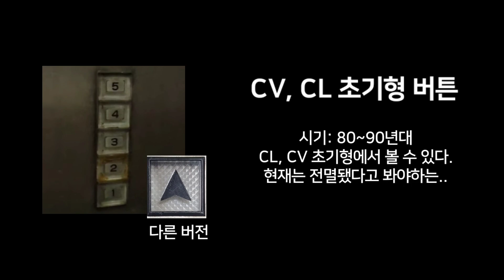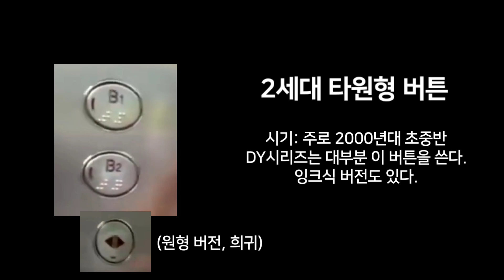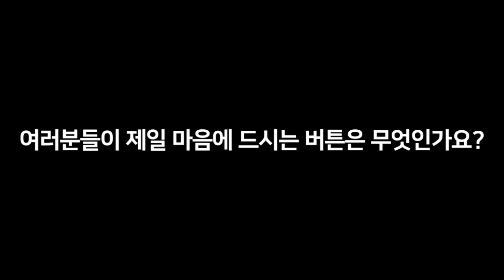동양/티센크루프/티케이엘리베이터 모든 버튼 소개